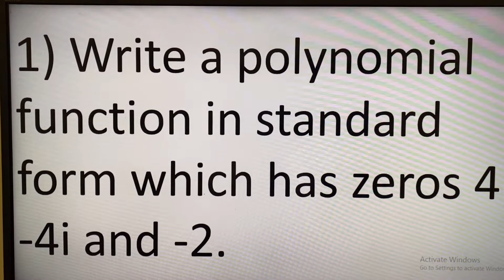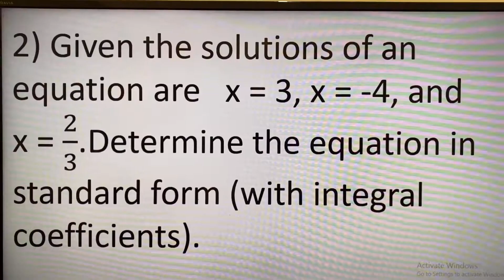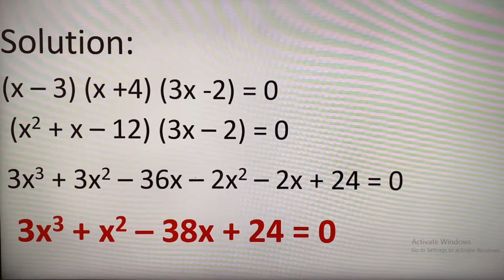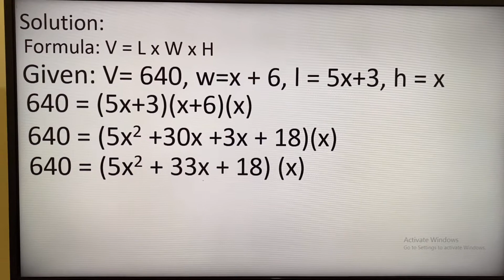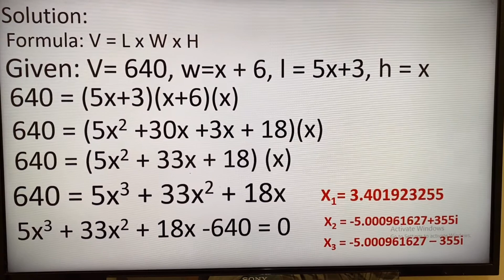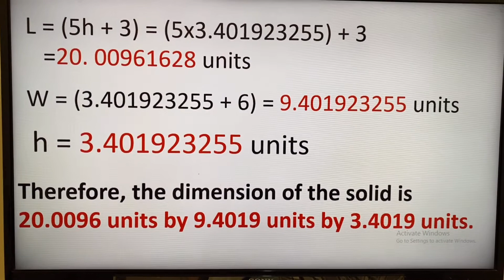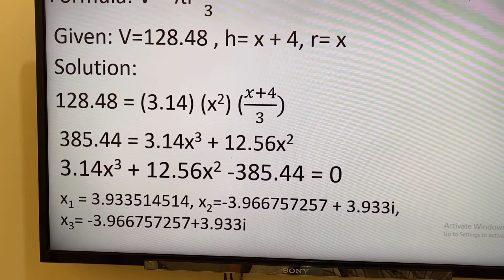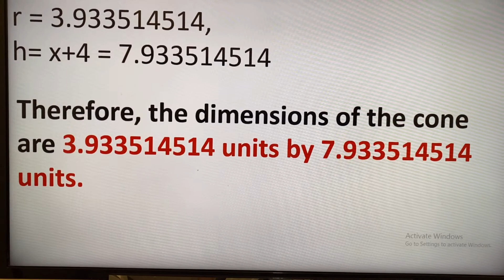MATH REVIEW PART 3|DECEMBER 31,2020